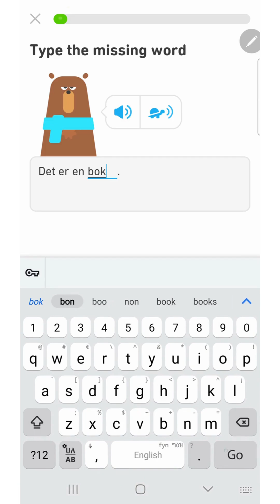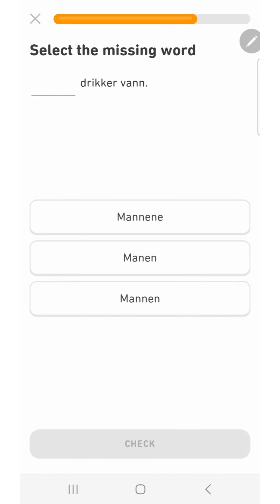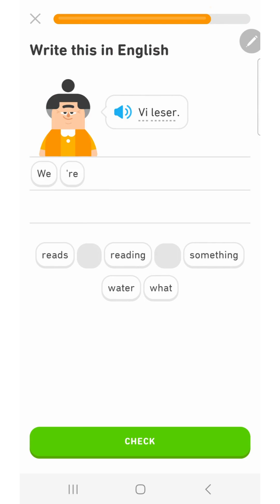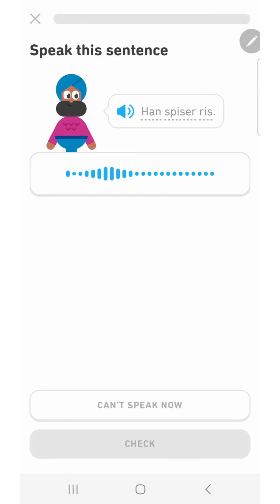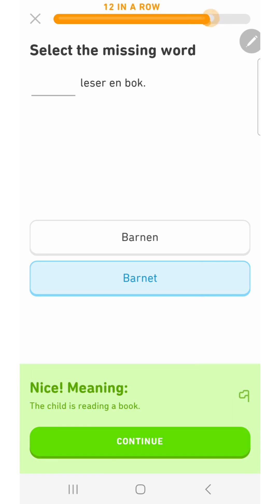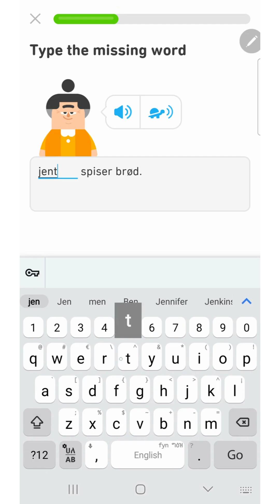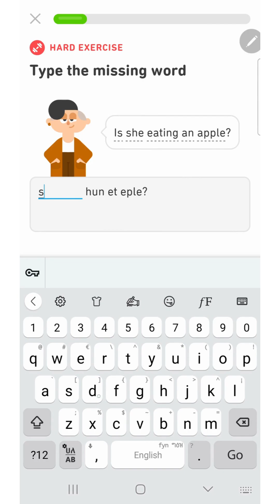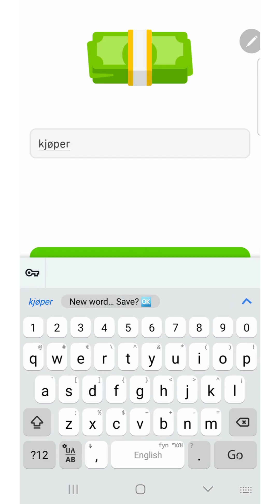Learning Norwegian Language with Duolingo (Day 6d)